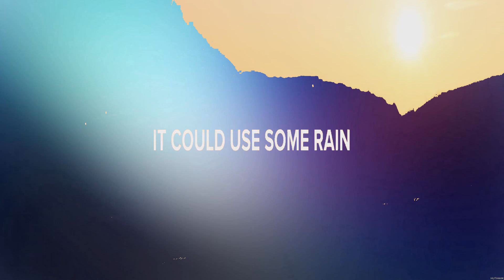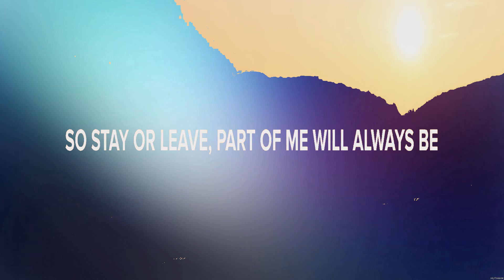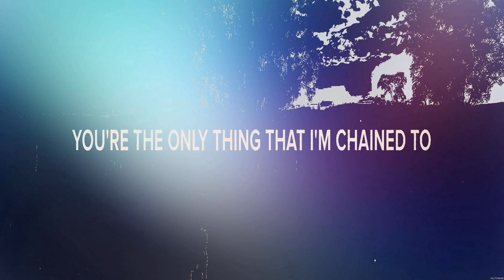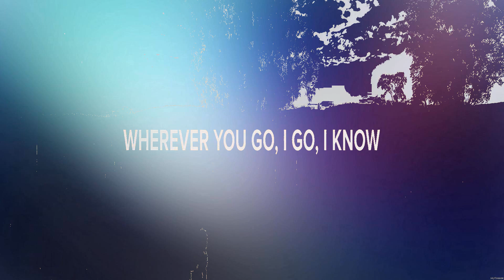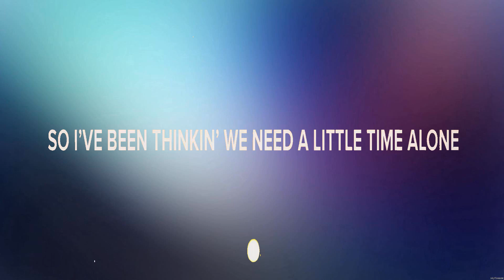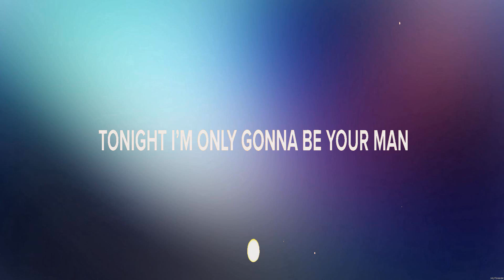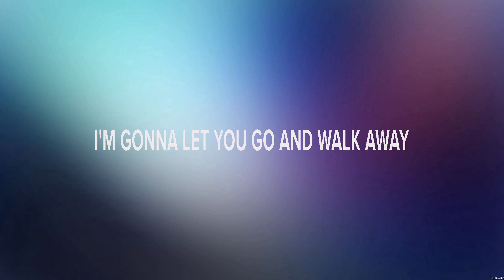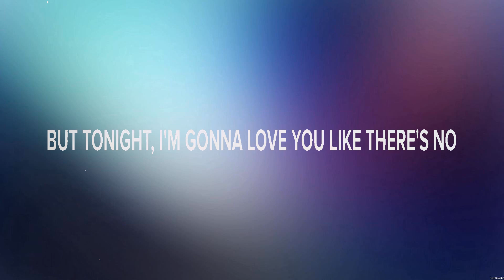Kelsea Ballerini half of my hometown Lyrics Happy Anywhere, The Kind of Love We Make, Tomorro #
Kelsea Ballerini - half of my hometown (Lyrics) Happy Anywhere, The Kind of Love We Make, Tomorrow_25

1. Kelsea Ballerini - half of my hometown
2. Blake Shelton feat. Gwen Stefani - Happy Anywhere
3. Luke Combs - The Kind of Love We Make
4. Chris Young - Tomorrow_25